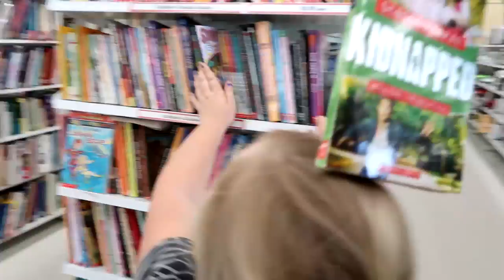WHAT'S A POSTING DIAGONAL? Day 139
WHAT'S A POSTING DIAGONAL